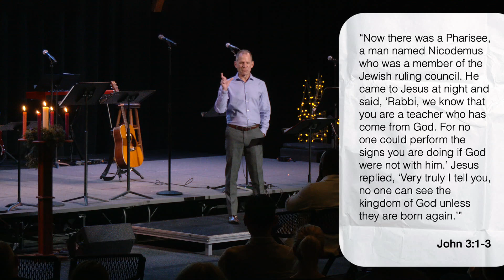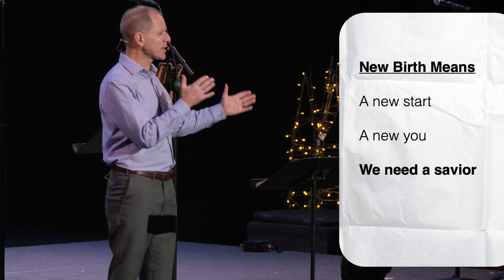What's Your Story?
Scott Dudley - Jan 8, 2023

John 3:1-3

Now there was a Pharisee, a man named Nicodemus who was a member of the Jewish ruling council. He came to Jesus at night and said, “Rabbi, we know that you are a teacher who has come from God. For no one could perform the signs you are doing if God were not with him.”